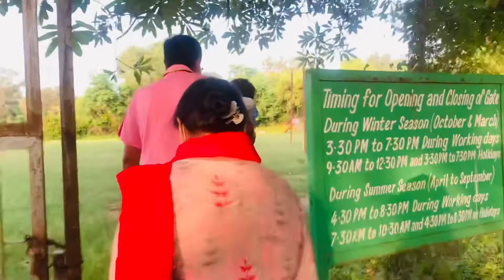Went for an evening walk and benaisha met a new friend💫 I.A.R.I / Pusa / New Delhi